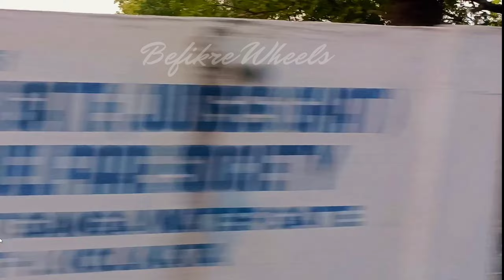An Evening at Bank of Ganges